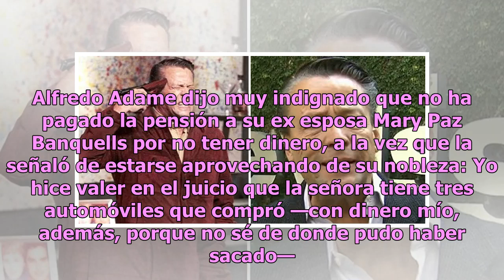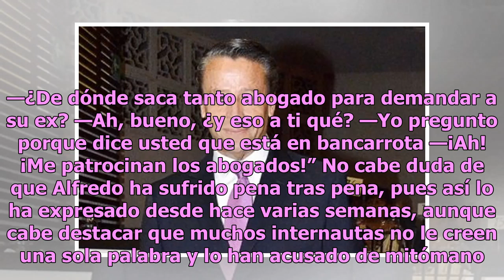‘Vivo pobremente’ ¿Alfredo Adame exhibe el pack por problemas económicos?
Tal parece que el actor Alfredo Adame va a terminar este 2018 de una manera lamentable, pues luego de que Susan Quintana revelara el tamaño de su miembro viril, salieron otras exparejas a confirmar lo anterior o a hablar de su violenta actitud como pareja, entre otras cosas. Tras los escándalos que ...